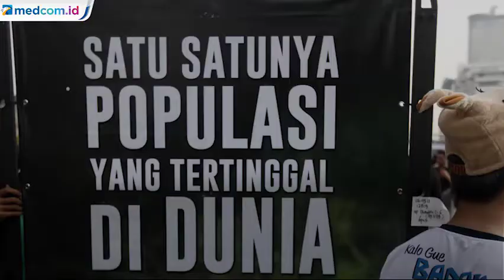KLHK Putuskan Kerja Sama dengan WWF Indonesia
Kementerian Lingkungan Hidup dan Kehutanan memutus perjanjian dengan WWF Indonesia. Padahal perjanjian ini sudah ada sejak 1998 silam. Pemutusan kerja sama pun  berpotensi ganggu beberapa proyek WWF Indonesia. Saat ini terdapat 130 proyek yang dijalankan WWF Indonesia, seperti penyelamatan badak Sumatera di Kalimantan Timur. Namun pihak WWF Indonesia mengaku masih siap membantu dalam penyelamatan badak jika diperlukan.